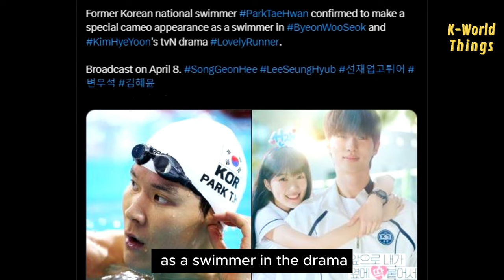How cute Hye Yoon was punished by Woo Seok because created a commotion 🤣 [Lovely Runner Still Cuts]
tvN has released still cuts from their upcoming drama adaptation of the webtoon "Lovely Runner," set to premiere on April 8th.[

In these new still cuts, fans are already excited about the chemistry between the SolSeon couple. Additionally, these photos seem to be from a scene where Im Sol, played by Kim Hye Yoon, gets punished for causing a commotion during a swimming competition.  And look how cute Hye Yoon looks so tiny standing in front of Byeon Woo Seok.

Fans are even more impatient to see the love story between Ryu Sun Jae, a celebrity who meets a tragic end, and Im Sol, his fan who goes back in time to try to save him.

In other news, former Korean national swimmer Park Tae Hwan has been confirmed to make a special cameo appearance as a swimmer in the drama.